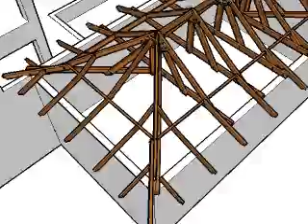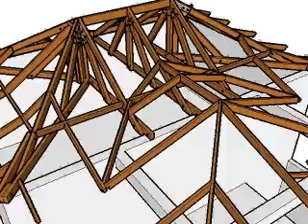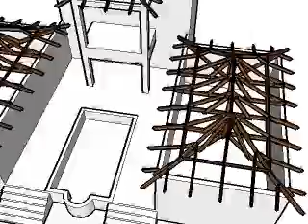VIVIDARCH -3D Roof Framing.avi